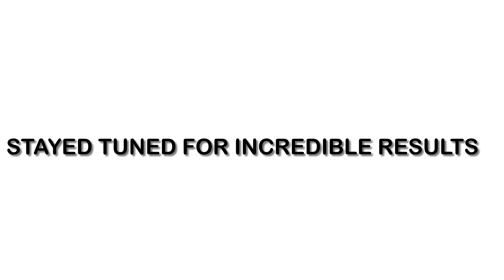1998 Suzuki 300 King Quad rescued!!!!